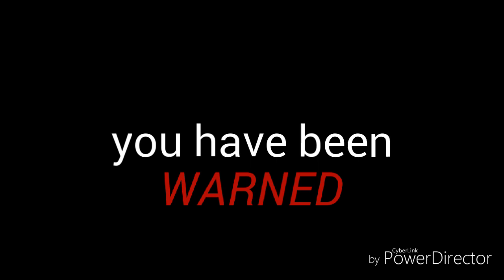The Arcade ep1/4 (gacha life mini series)